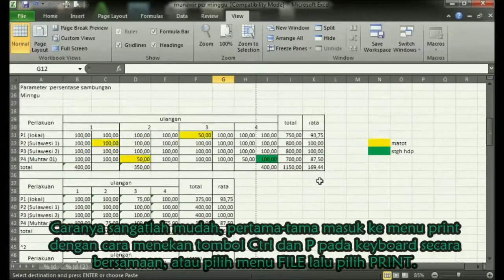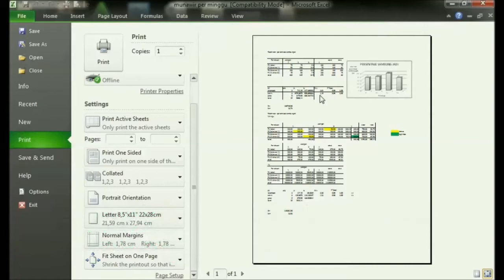【Tutorial】 Cara Mengecilkan Hasil Print Sehingga Muat Satu Halaman di Excel 2010 • Simple News Video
Terima kasih sudah menonton video ini, jangan lupa untuk Subscribe channel ini supaya teman-teman untuk mendapatkan update video terbaru dari kami, dan jangan lupa juga untuk menyukai video ini jika menurut teman-teman video ini bermanfaat. :)

cara membuat excel 1 kertas 2 halaman, cara membuat page layout landscape dan portrait dalam satu sheet pada excel, cara memperkecil cetak microsoft excel, cara memperkecil hasil excel muat satu halaman, cara memperkecil print excel, cara mencukupi setting excel untuk 1 halaman, cara mengecilkan hasil print di excel, cara mengeprint salah satu kolom dlm sgeet yg sama, cara ngeprint 2 grafik dalam 1 lembar, cara print banyak halaman di excel, cara print excel 2 halaman jadi 1 lembar, cara print perkecil excel, cara untuk tidak mengikuti halaman excel, memperbesar hasil print di excel, menciutkan 1 halaman, mengatur file excel dicetak supaya tidak terpotong di hp android, print di excel biar muat, print excel 1 halaman, print excel dua rangkap berurutan, print microsoft excel tersambung, satu halaman